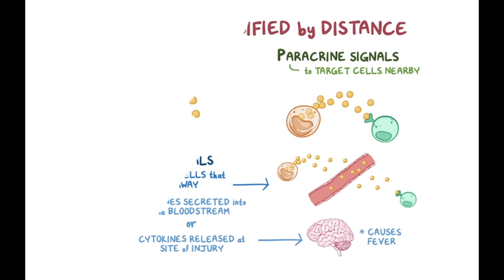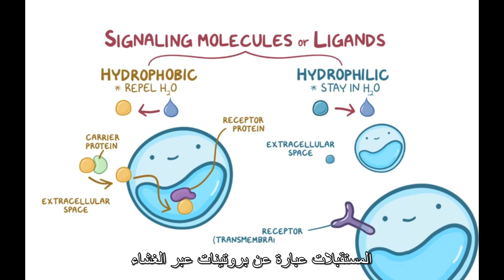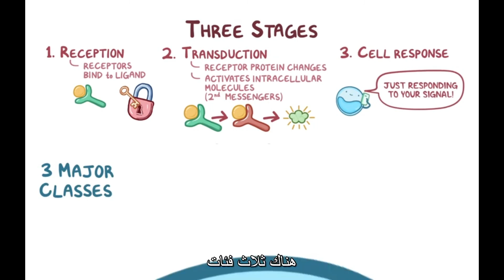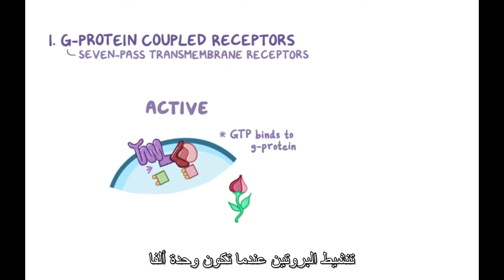physiology lab 4 second massengers مترجم